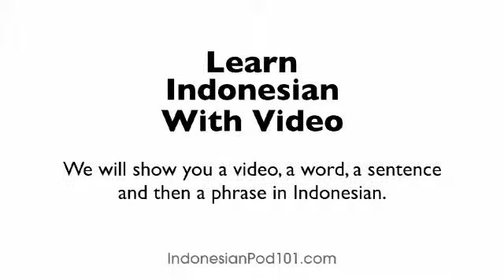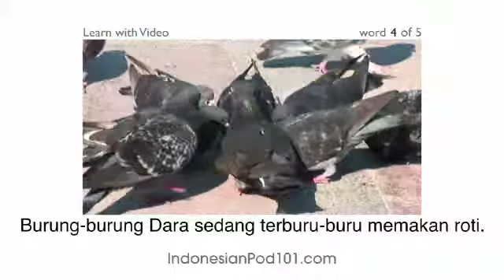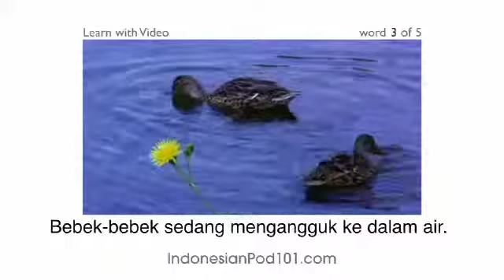Learn Indonesian with Video - Birds of a Feather Flock Together at IndonesianPod101.com!